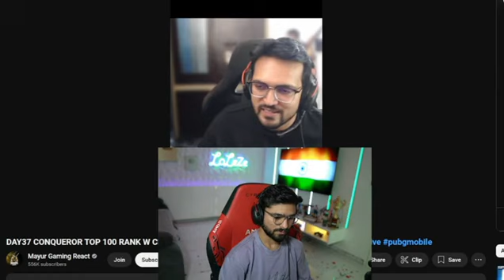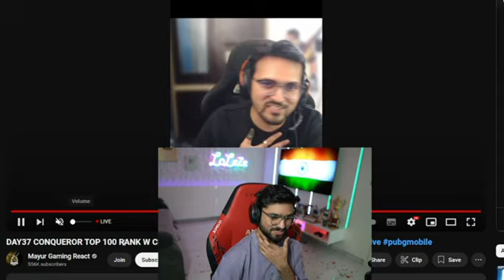LOLZZZ Emotional On 10K TO 2MILLION JOURNEY